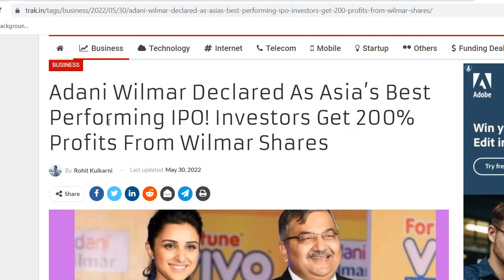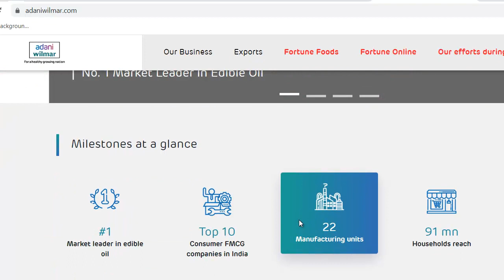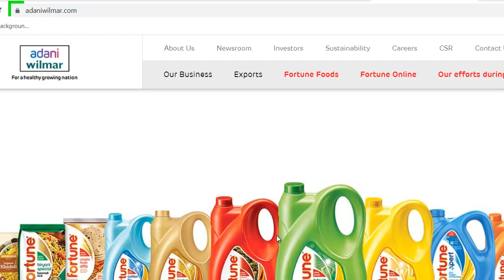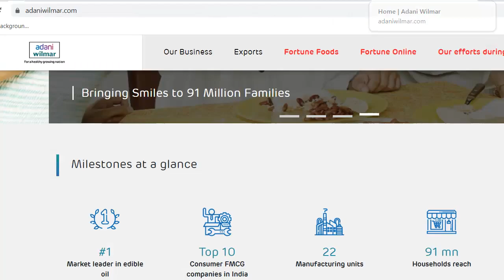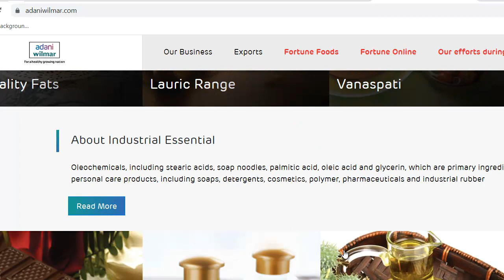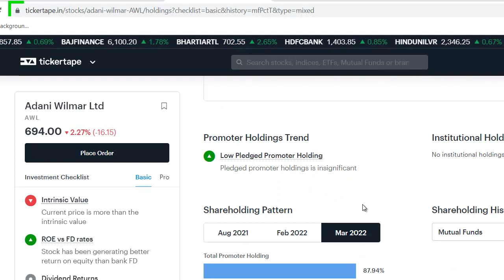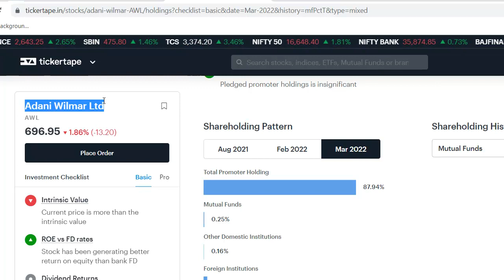Adani Wilmar Latest News | Adani Wilmar Share News | Adani Wilmar Stock Review | Best Adani Share